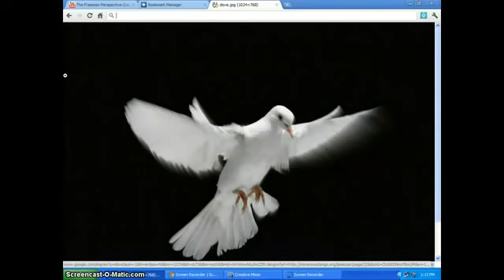Staying Positive In An Evil Human World Part 2